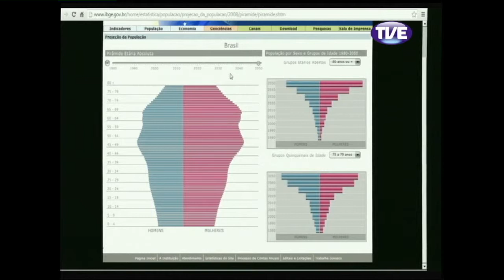Frente a Frente Newton Terra 09/01/14 Parte 3